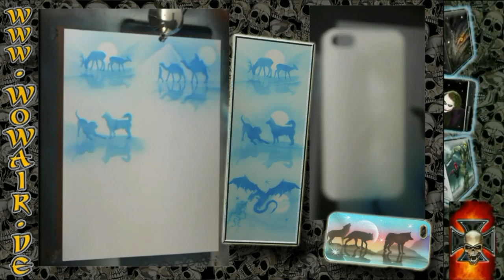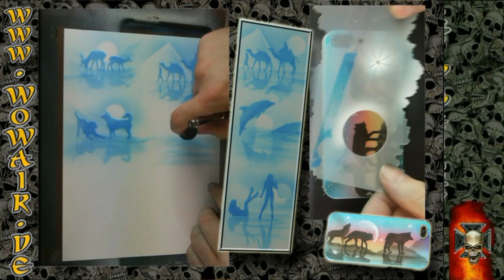Airbrush by Wow No.516 " Tipps and Tricks für den Airbrush Anfänger / deutscher Kommentar " HD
Airbrush mit der Schablonentechnik für das perfekt und schnell gemalten Bild z.B auf einem iPhone 5 Cover .
Airbrush with the Stencil technique for the perfect and fast picture for example on a  iPhone 5 Cover .